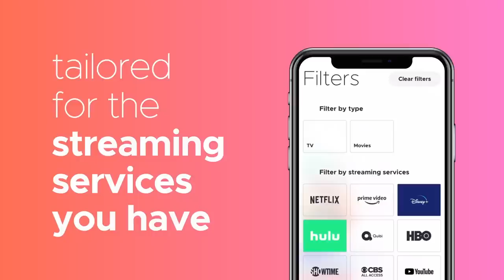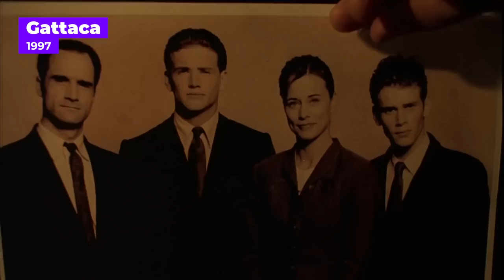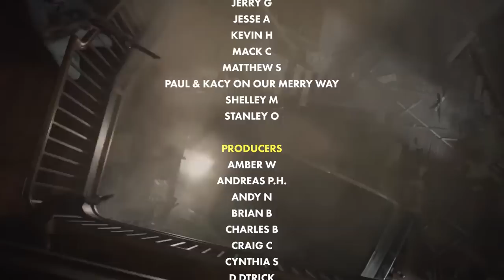18 Most Overlooked Movies on NETFLIX Right Now | Flick Connection